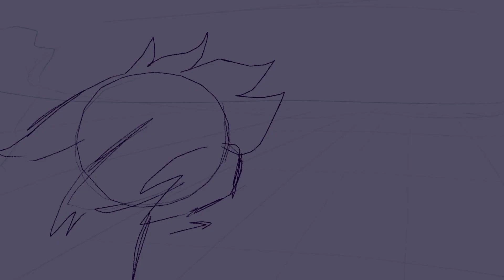Lifetime Achievement Award - Part 7 - Hawkfrost and Brambleclaw MAP (Collab w/three people)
So glad I was able to snatch (half) of a part! It was a lot of fun to animate Hawkfrost being a smug cat. Go check out their channels if you haven’t already.

FPS: 24 (mostly on 3s)
Programs Used: CSP, Procreate